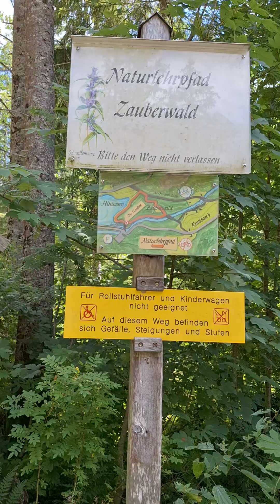Zauberwald am Hintersee Wasserfall und Wege 🌊 🌲🍁🌲 🛤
Johannes Pontiac zeigt den Zauberwald , Wege und Wasserfälle beim Hintersee nahe Ramsau bei Berchtesgaden.